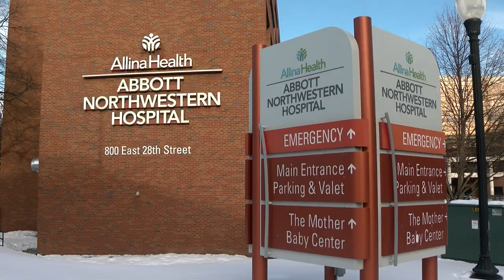Minnesota Nurses At A Breaking Point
Minnesota nurses calls on hospital and state leaders for staffing supports.